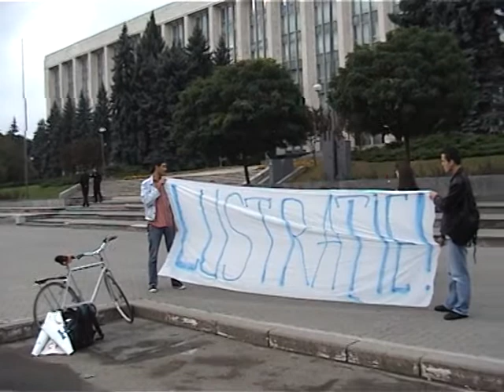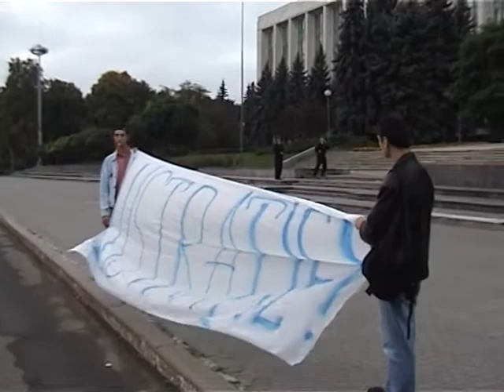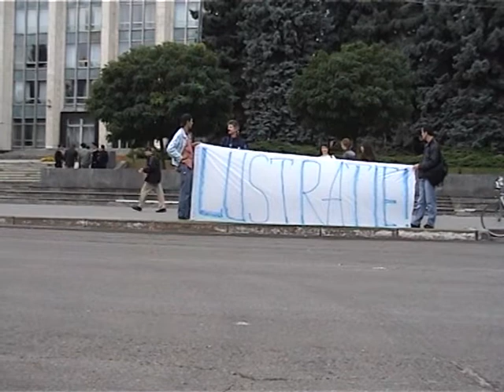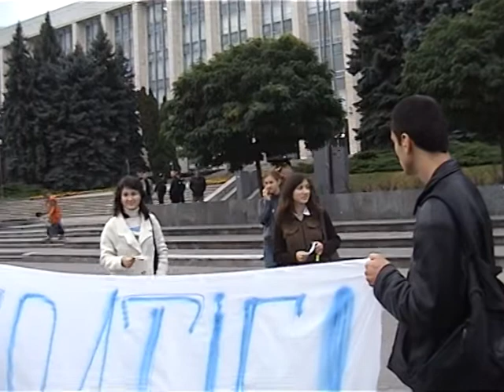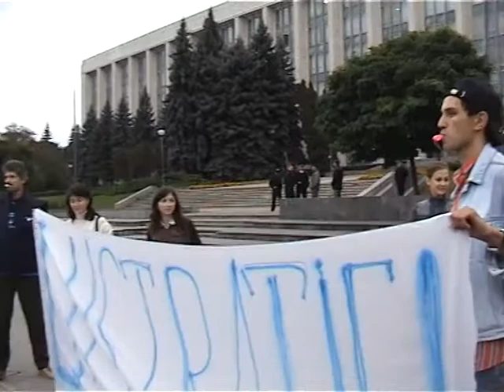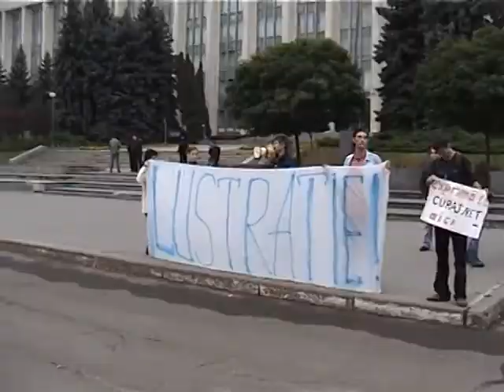Hyde Park: (28 septembrie 2007) Protest pentru Lustrație!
Acțiune publică de protest prin care ceram autorităților să adopte Legea Lustrției și să nu admită accesul în funcțiile publice persoanelor care au făcut parte din nomenclatura comunistă sovietică